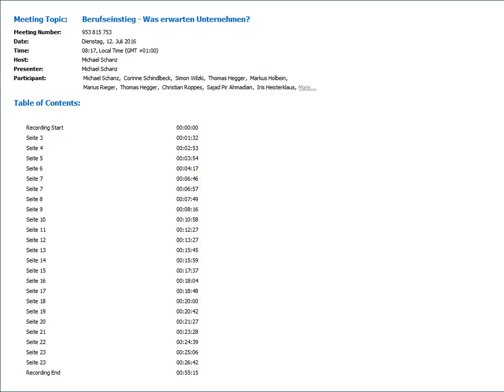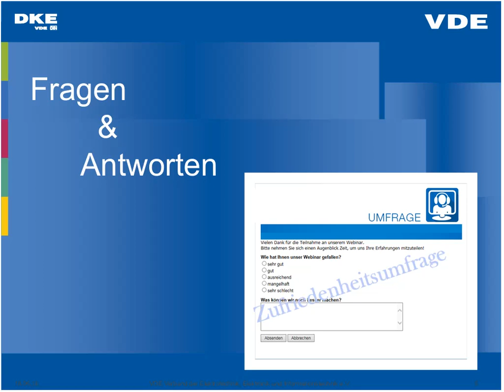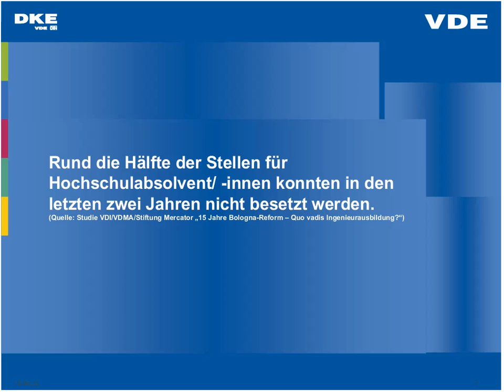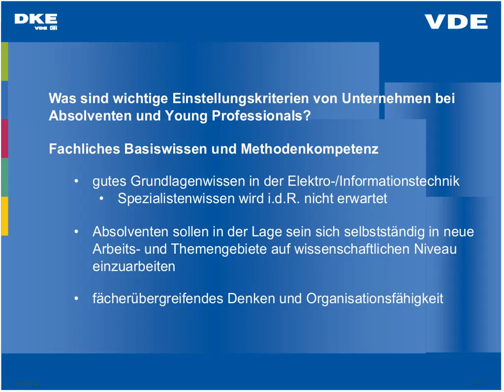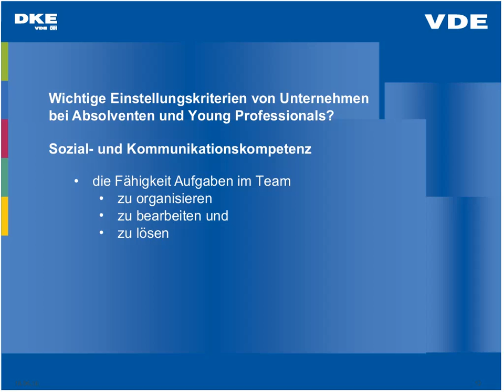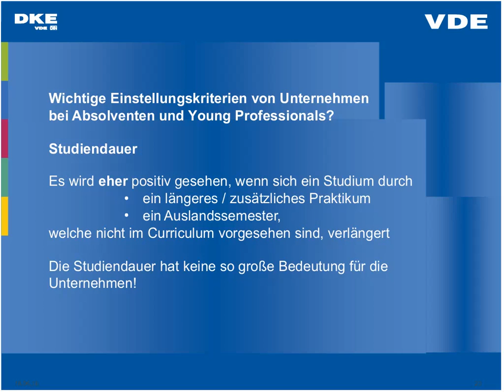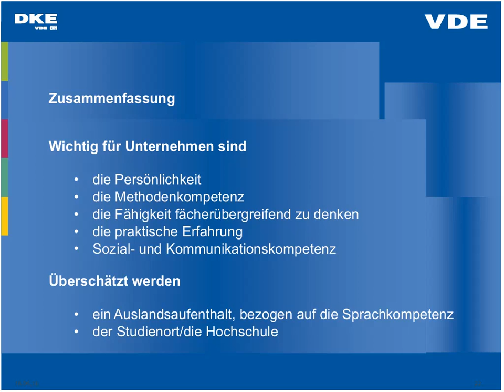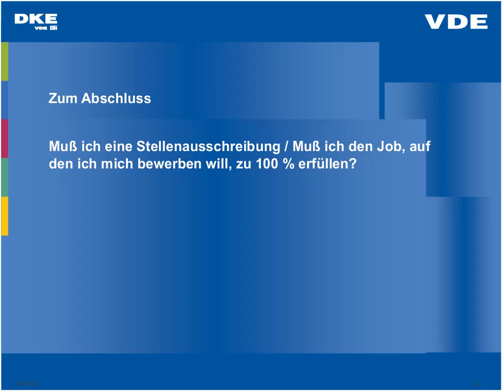VDE Webinar "Berufseinstieg - was erwarten Unternehmen?"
- Was müssen Elektrotechnik-Absolventen heute können?
- Mit welchem Einstiegsgehalt ist zu rechnen?
- Wie ist das mit der Babypause?

Das VDE-Webinar räumt mit einigen Klischees auf.